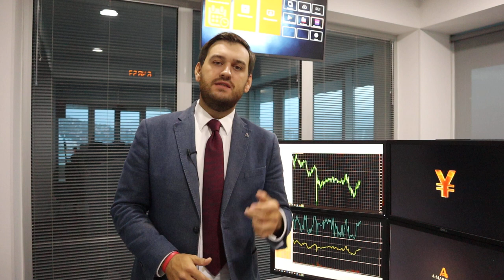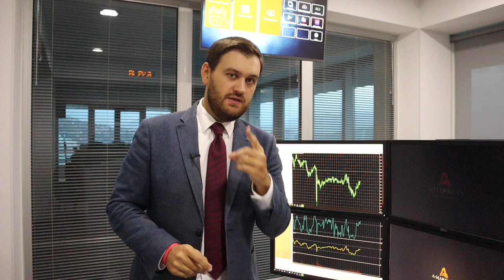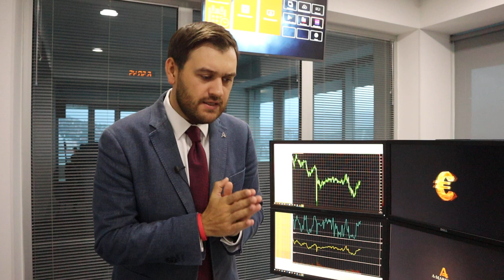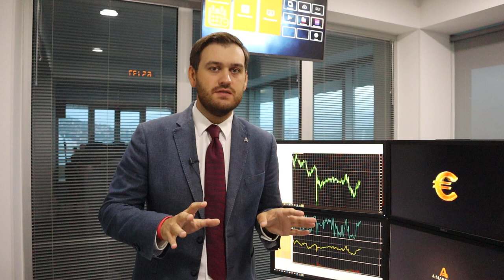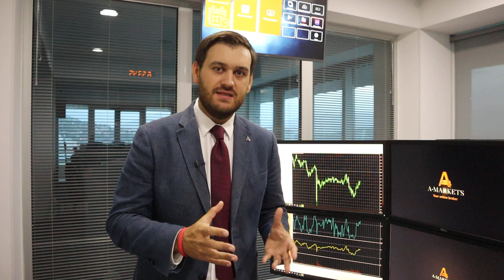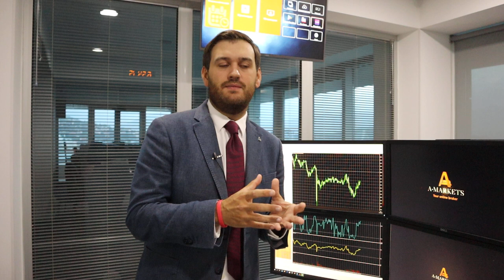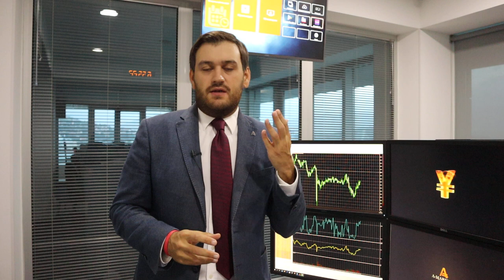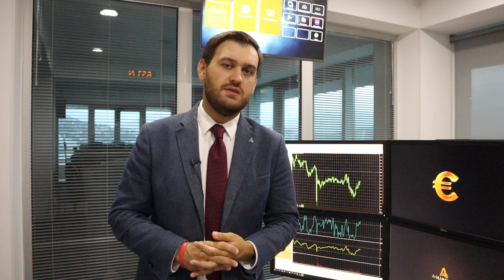Коронавирус у Трампа! Что будет с рынками? | AMarkets